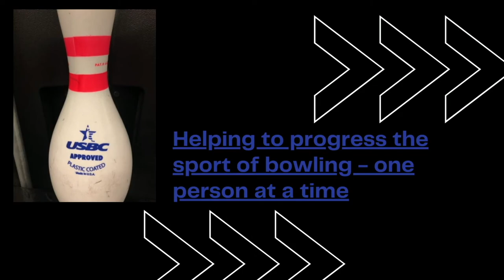How to WIN The MENTAL GAME in BOWLING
USBC Bronze level bowling coach and former collegiate bowler Rebecca Colby, helping you with bowling tips, strategies, techniques and tricks to improve your bowling scores and average.

This video gives you tips from Olympian, Lanny Bassham's book, "With Winning In Mind" on how to improve your mental game in bowling and win on the lanes. These techniques could be applicable to other sports and other areas of life too!

If you're looking for quality supplement and personalized nutrition ideas to help your bowling, this is what I use and suggest